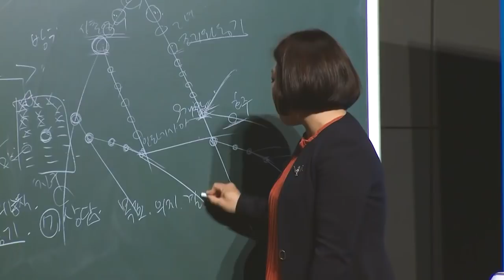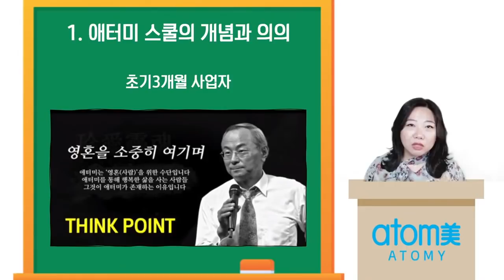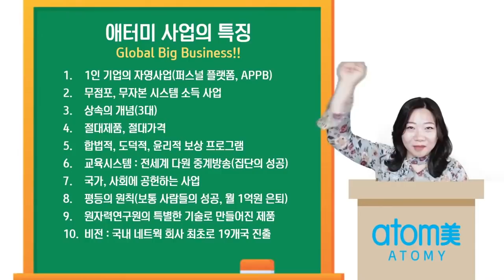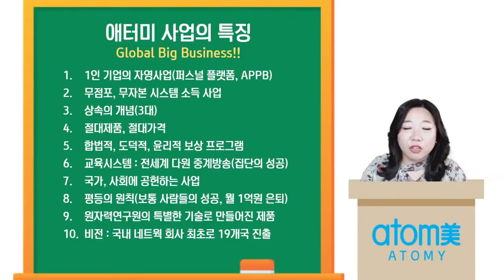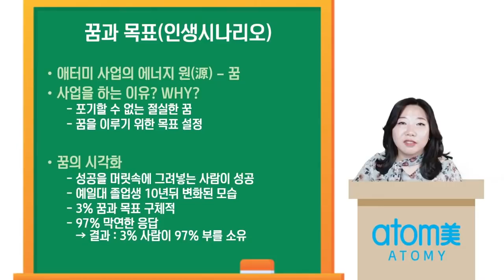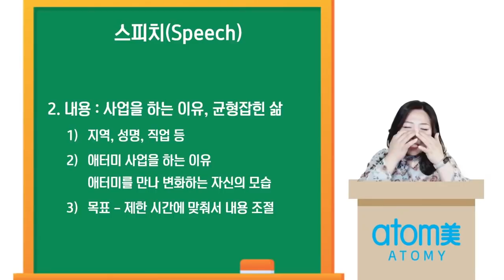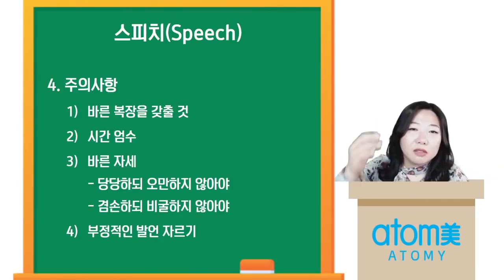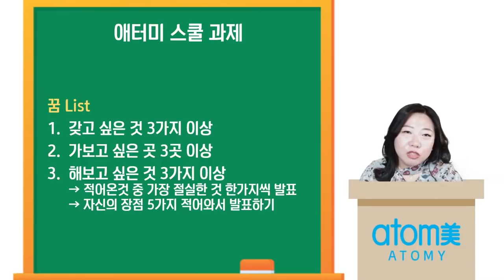긍정의 원더우먼 | 김은혜 | 애터미 스쿨 제1강 오리엔테이션